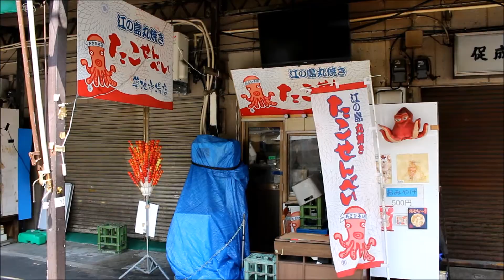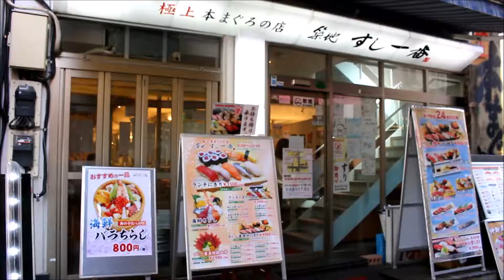築地場外市場 【緊急事態宣言】 2020/04/23（平日）Tsukiji fish market 츠키지 시장 도쿄 신오쿠보의 현재 비상 사태 선언 東京都中央区築地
築地場外市場  2020/02/24場外市場の風景です　もっか緊急事態宣言中
築地場外が団結したまちづくりへ
プロの買い出し人を中心とした業務用のまちであった築地場外市場は90年代後半より町並みや商習慣に注目が集まり、一般の方も多く来街されるまちになりました。同時期に場内市場の移転が現実味を帯び、各地域団体が団結しNPO法人築地食のまちづくり協議会が発足されました。
築地場外市場商店街振興組合　海鮮市場

都営大江戸線「築地市場駅」A1出口より徒歩1分
都営大江戸線 東京メトロ日比谷線「築地駅」1番、2番出口より徒歩1分
都営大江戸線 東京メトロ日比谷線、都営大江戸線 都営浅草線「東銀座駅」都営浅草線「東銀座駅」5番、6番出口より徒歩5分